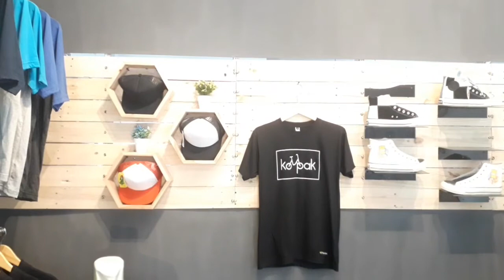KAOSE APIK APIK MEREK KE MORETES ( MORTIS )